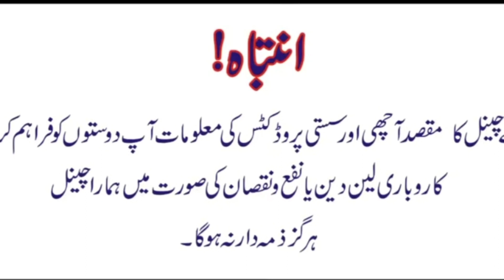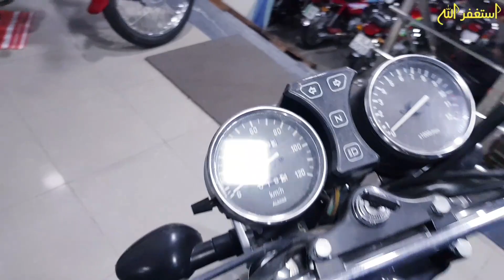used suzuki GS150 used Honda125 used Honda70 Hi speed 100 used bike market in faisalabad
used suzuki GS150 used Honda125 used Honda70 Hi speed 100 used bike market in faisalaba
Hello I am Irfan And you can watch my YouTube channel Hafiz Irfan On this channel you will find all types of bikes, here you will find both used bikes and new bikes. Used Honda 125 Used Honda 70 Used Honda Pridor 100 used Honda70 dream Used Honda CB125F Used Honda CB150F Yamaha YBR125 Yamaha YB100 Yamaha 125G Yamaha YBZ125 Yamaha DX125 Suzuki GR150 Suzuki GS150 Suzuki GD110S Suzuki GSX125 Honda cg125SE United70 Road prince70 E bike Ghani 70 United 125 United 150 Road prince 125 Similarly you can know the price of each bike here you can find used bikes in reasonable price and you can know the prices of bike market in Faisalabad and Lahore this is a good platform for you visit our channel You can find the bike of your choice. I hope you enjoyed this video